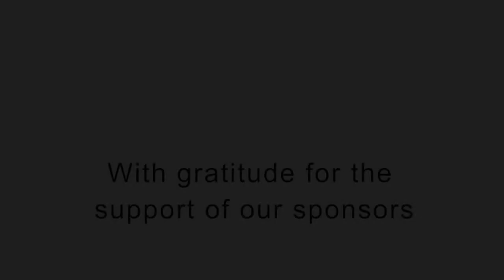Andrew Trabulsi on The Heart of the Amazon